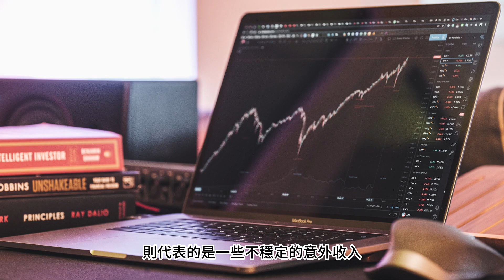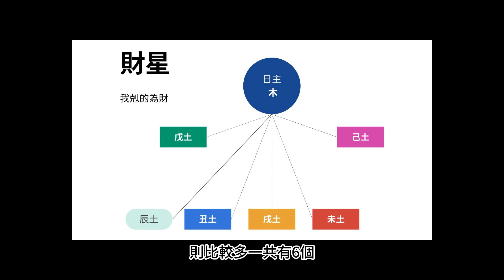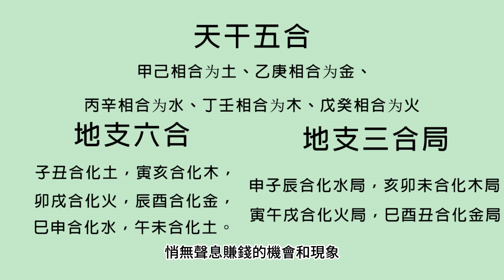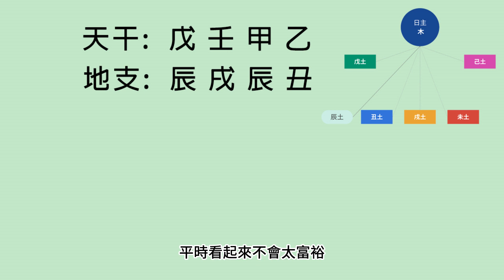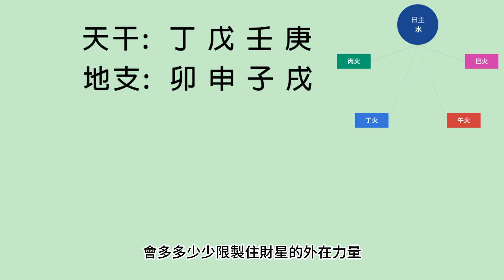從命盤中看財運「悶聲發大財」：八字命盤格局詳解，揭秘財富積累的奧秘！低调致富的秘诀！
介紹了命理學中的財星，以及四種能夠「悶聲發大財」的命理配置。第一種是財星不透幹的格局，第二種是財星靠合或者被合的格局，第三種是命帶墓庫且財星正好藏在墓庫當中，第四種是財星為喜用且命帶財庫的。八字